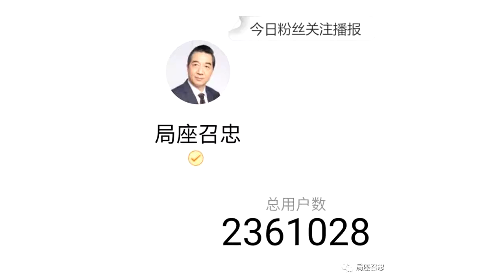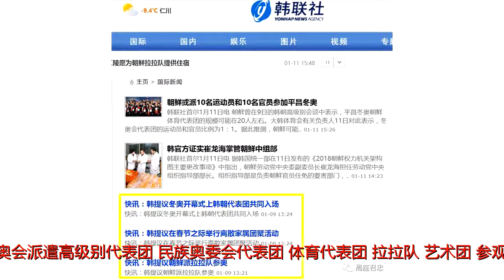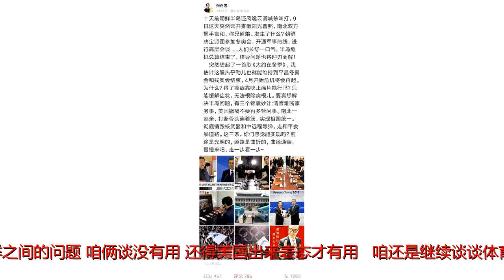朝鲜半岛破冰会谈的热乎劲儿能持续多久？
原标题：朝鲜半岛破冰会谈的热乎劲儿能持续多久？局座时评第178期：自从进入2018年，朝鲜半岛风向就转得特别快。1月9日，朝韩高级别会谈全体会议在朝韩军事分界线板门店韩方一侧的“和平之家”正式启动了。这是朝鲜和韩国从2015年年底以来首次举行高级别会谈。这次，朝鲜和韩国派出的代表团阵容强大。韩国这边代表团团长是韩国统一部部长赵明均，朝鲜代表团团长是祖国和平统一委员会委员长李善权，这两位都是经验非常丰富的谈判高手。比较有意思的是，双方派出的官员都是管国家统一的人，那这到底是谁统一谁呀？根据媒体的报道，会谈的气氛也很好，甚至让多次参与采访朝韩会谈的资深记者都懵了，好得让人不敢相信，简直是气氛最好的一次了。当然，成果也不错。当天晚上8点左右，会谈结束，双方就发布了联合新闻公报。首先就是关于朝鲜向平昌冬奥会派遣高级别代表团、民族奥委会代表团、体育代表团、拉拉队、艺术团、参观团、跆拳道示范团及记者团，韩国这边会提供必要的方便。这里边有个很有意思的小细节，韩国媒体在报道关于朝韩代表团在冬奥会开幕式上共同入场、朝鲜派拉拉队参奥以及春节之际举行离散家属团聚活动的新闻时，一开始写的都是“朝鲜提议”、“朝鲜表示有意”。然而当消息曝出没多久，韩国媒体就改口了，全变成韩国提议了。。。其实关于朝鲜和韩国在国际体育大赛开幕式上共同入场，历史上有过多次。比如说2000年的悉尼奥运会开幕式就是朝韩首次在国际体育舞台上共同入场。两国运动员穿着统一的服装，共同举起“朝鲜半岛旗”，唱着团歌“阿里郎”入场，全世界的目光都被他们吸引了↓↓↓2000年悉尼奥运会开幕式，朝鲜韩国共同入场2004年雅典奥运开幕入场式，朝鲜韩国共同入场但是，局座认为，以冬奥会为契机改善双边的关系当然是好事，可深层次的问题却不会受到影响。在接触的过程中，韩国强调了早日重启朝鲜半岛无核化对话的必要性，但是朝鲜并没有接茬谈论这个问题，而是在首轮会谈结束后，朝鲜代表团团长李善权发表声明说，“朝鲜的所有武器，包括原子弹、氢弹和洲际导弹，都只针对美国，而不针对我们的兄弟（韩国）、中国和俄罗斯。”朝鲜想表达的意思大概是，核问题不是韩国和朝鲜之间的问题，咱俩谈没有用，还得美国出来表态才有用。。。咱还是继续谈谈体育吧。。。所有的武器都针对美国？真的能针对得了美国吗？万一原子弹玩得原地爆炸了以后怎么办？会不会波及到中国、俄罗斯？不管怎么说，局座认为，这个表态还是值得鼓励的，就是说主观上不是针对周边国家的。可是，这会不会真的消除周边国家的担心呢？说到美国，特朗普昨天晚上和文在寅通了电话。文在寅估计是怕得罪特朗普，把特朗普惹急了，于是电话表白，说韩朝高级别对话的成果得益于特朗普总统的坚定原则与合作。特朗普呢，表示在合适的时间和情况下，如果朝鲜愿意对话，美国将敞开对话大门。最近有美国媒体说特朗普正在考虑对朝进行军事打击，特朗普在电话里还反击了美国媒体的假新闻，说是在韩朝进行对话期间，美国不会对朝鲜采取任何军事行动。俩人都认为这次朝韩会谈有可能推动美朝对话讨论半岛无核化。然而，特朗普所说的对朝军事行动，指的是真的开打，怕是不包括美韩军演。虽然美韩军演会在冬奥会期间暂停，但是有消息说美韩军方现在就在协调演习具体日期，“鹞鹰”演习预计将在4月1号开始，一直进行到5月30号；而“关键决断”呢，从4月18号开始进行演习预备阶段的危机管控训练，4月23号到5月4号是正式演习。看到这，咱们局座突然想起了一首歌《大约在冬季》。。。估计朝鲜半岛这股热乎劲儿也就能维持到平昌冬奥会和冬残奥会结束，4月开始危机将会再起。为什么？得了癌症靠吃止痛片能行吗？只能缓解症状，无法根除病根儿。那么，要真想解决半岛问题，局座有三个锦囊妙计：清官难断家务事，美国撤离不要再多管闲事；南北一家亲，打断骨头连着筋，实现祖国统一；彻底销毁核武器和中远程导弹，走和平发展道路。这三条，小伙伴们感觉能实现吗？前途是光明的，道路是曲折的，曲径通幽，慢慢来吧，走一步看一步~资料来源：新华社、环球网、央视新闻、澎湃新闻、朝中社、韩联社、韩民族日报等。往期“局座时评”传送门▼